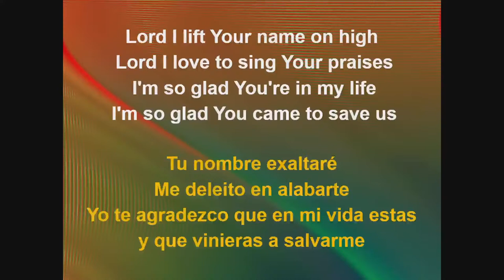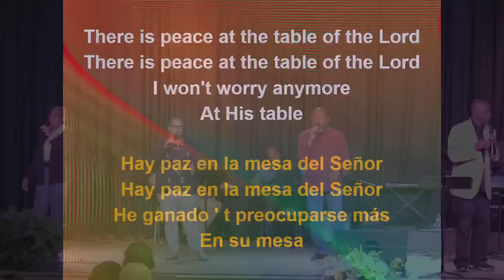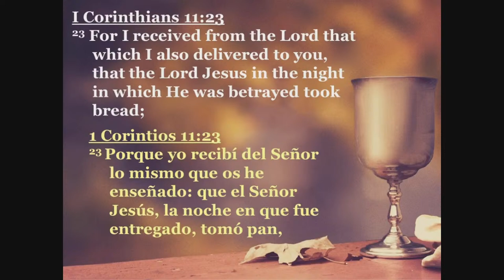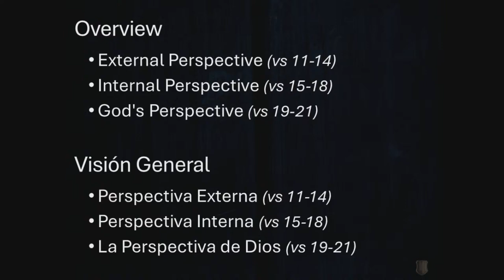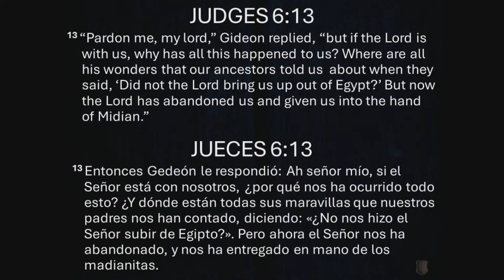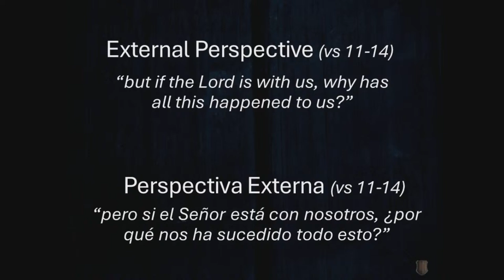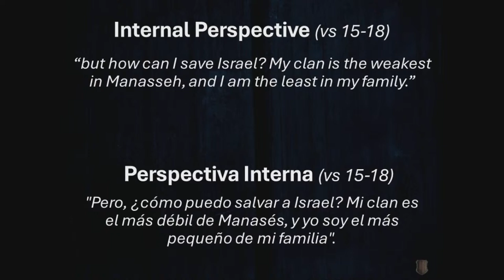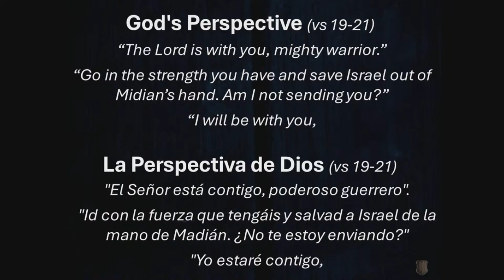Unlikely Hero| GBF 4.14.24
God’s incredible character calls us to have a confident trust in Him.

Series:
Sermon: Unlikely Hero
Scripture: Judges 6:11-21

Click here to view digital bulletin and sermon outline
Grace Bible Fellowship

New to Grace? Need Prayer? We would love to connect with you.

Do Life with Grace! Sign up for a virtual Life Group
and find others to do life with!